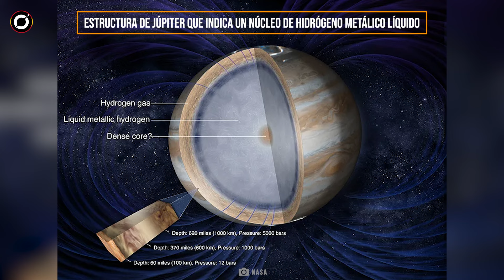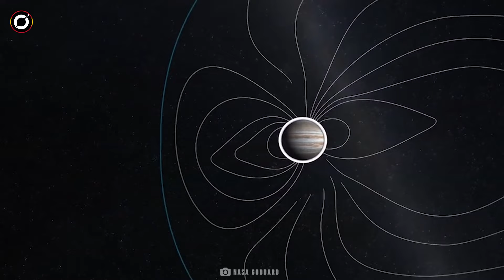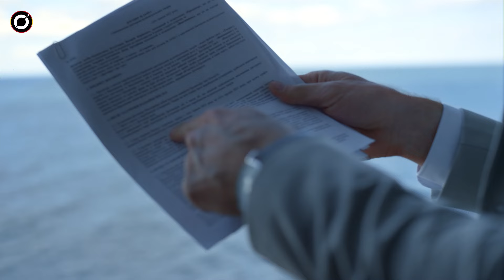La "GRAN" Mancha Azul de Júpiter preocupa a los científicos de la NASA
Científicos de la NASA han descubierto cambios preocupantes en la superficie de Júpiter. Descubre las razones de estos cambios y sus posibles causas en este vídeo.

Orbit - Más allá del azul es la principal fuente de noticias sobre exploración espacial, innovación y astronomía, que relata (y celebra) la continua expansión de la humanidad a través de la última frontera. Transportamos a nuestros visitantes a través del sistema solar y más allá mediante una cobertura accesible y completa de las últimas noticias y descubrimientos. Cuando termine de leer esto, habrá un centenar de nuevos vídeos espaciales publicados en YouTube. La mayoría de ellos son muy informativos y mundanos. ¿Por qué hacer del espacio algo tan serio? El espacio es genial, y voy a intentar que los vídeos sobre el espacio no sólo sean refrescantes, sino también divertidos e ingeniosos.